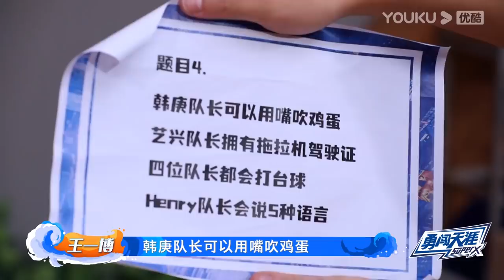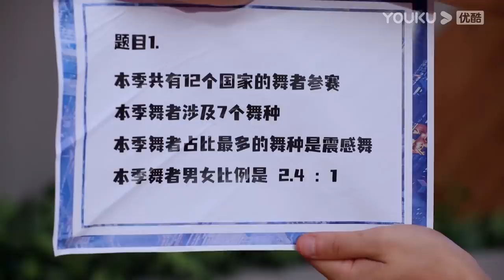MULTISUB【一起火锅吧 第二季 Let's Chat S2】EP01 | 开锅了！四队长“干饭”首秀 | 优酷 YOUKU